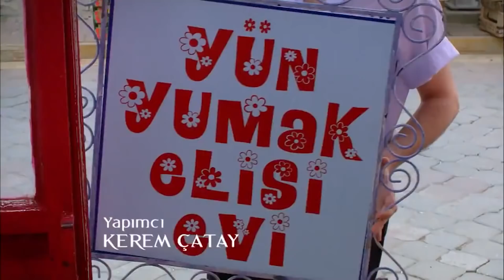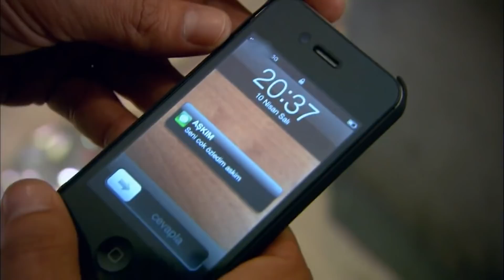El Pañuelo Rojo Capitulo 71 Completo